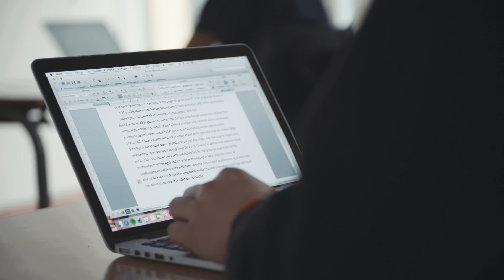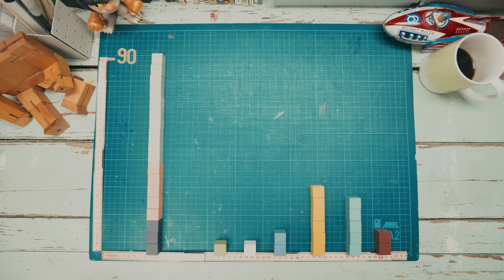Dit Demokrati | Kontrol med regeringen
Regeringen har meget magt. Men hvem sørger for, at regeringen ikke misbruger magten? Det gør bl.a. de partier i Folketinget, der ikke er med i regeringen.

Se filmen og bliv klogere på, hvordan Folketinget kontrollerer regeringen.